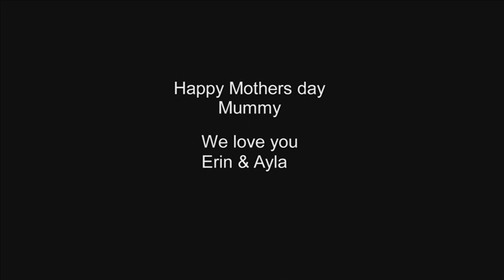Personalised Documentary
A Mothers Day gift - by Smif Media